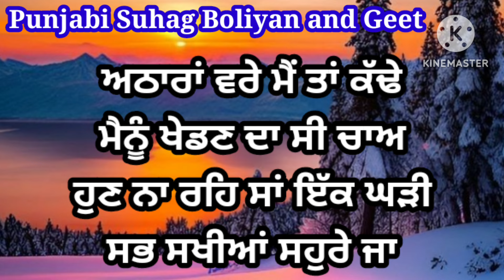ਧੀ ਹੋਈ ਲਟਬਾਵਰੀ | ਪੰਜਾਬੀ ਲੋਕਗੀਤ | Punjabi lokgeet | Dhee hoyi latbavari